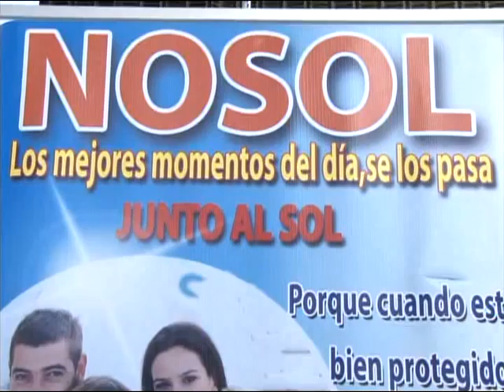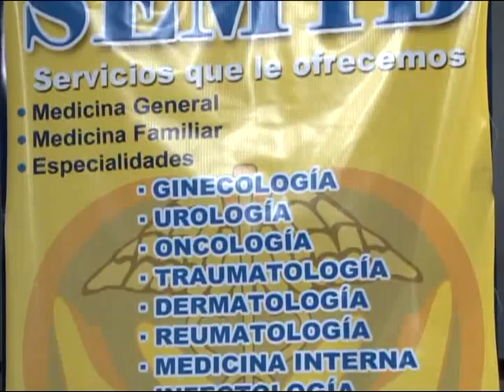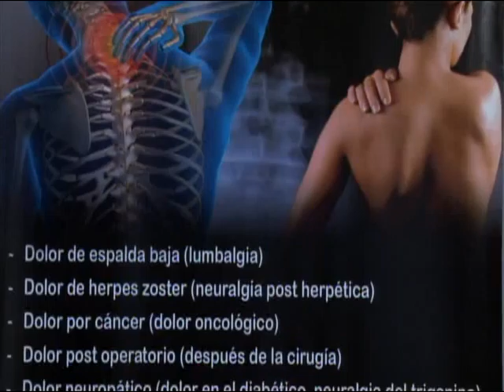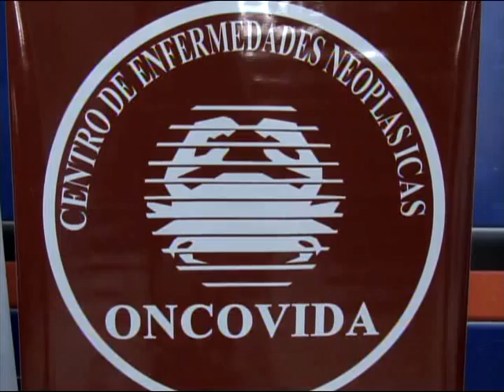Programa No 100 - Medico en Casa, Parte I